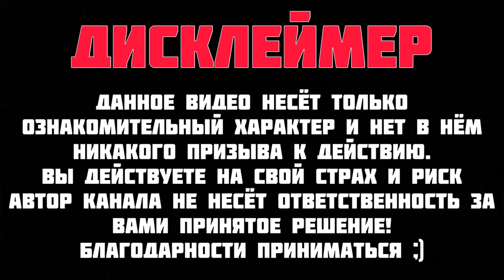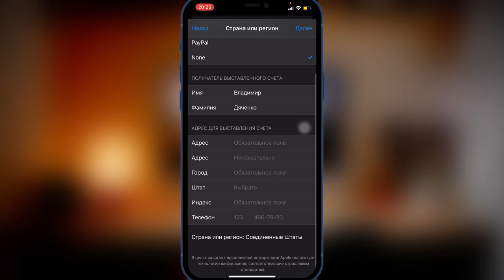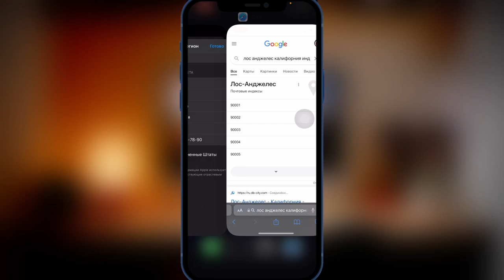КАК ПОМЕНЯТЬ РЕГИОН В App Store | СМЕНА СТРАНЫ ДЛЯ App Store | iOS 15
Можно сменить регион в App Store только через приложение App Store и настройки меню учётной записи медиаматериалы и покупки.